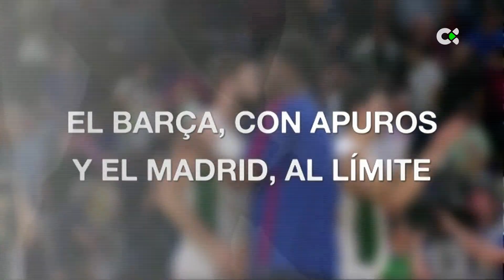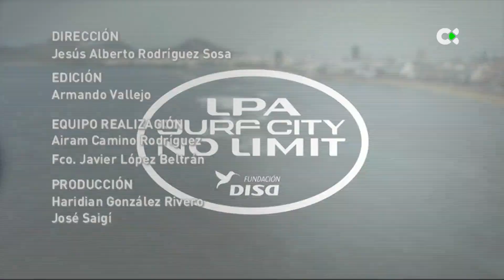Deportes TN1 | 08/06/23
Aquí tienes para ver nuestro informativo dedicado a toda la actividad deportiva que deja la jornada de este  08 de junio.